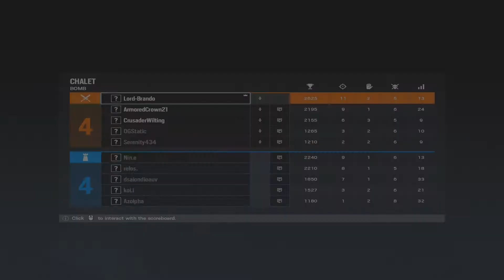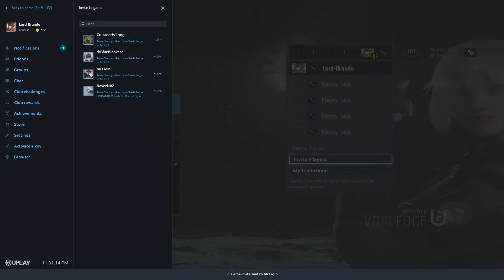How to Siege 101 (Not Really)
Another compilation on how to properly Siege, and not. ;)

Yo everyone, the Lord is back with another montage of funny retarded shit and god tier moments on Rainbow Six Siege.
I hope you enjoy the video and remember,
THE LORD IS HERE!